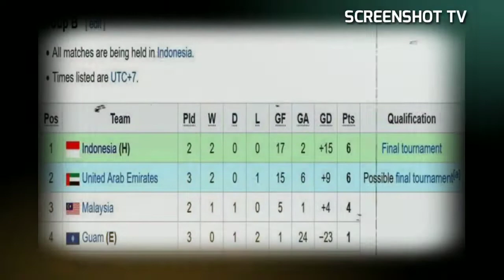KEMENANGAN TIMNAS U-17 UNTUK KANJURUHAN KATA BIMA SAKTI